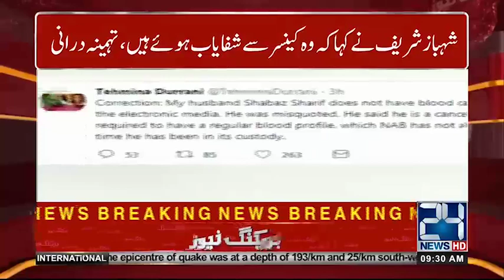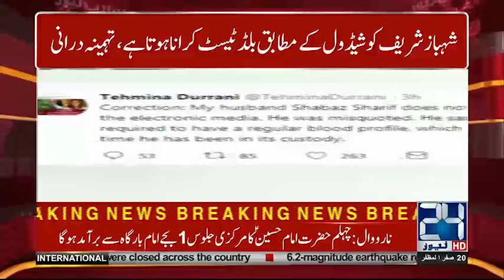Tehmina Durrani Responded On Shahbaz Sharif Blood Cancer? | 24 News HD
24 News HD is one of the leading news channels of Pakistan bringing you the latest current affairs from Pakistan and around the world.